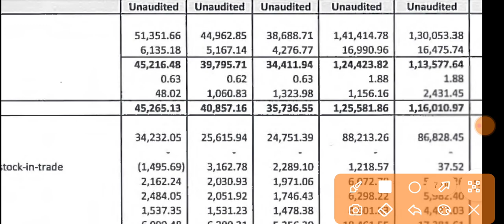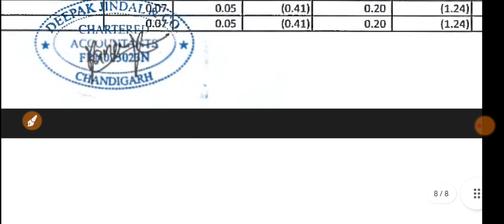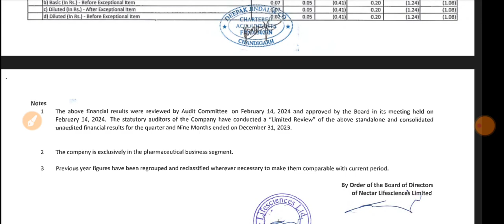Nectar Lifesciences Q3 Results 🔴 Nectar Lifesciences Results 🔴 Nectar Lifesciences Share Latest News